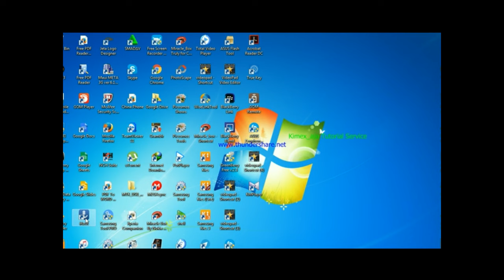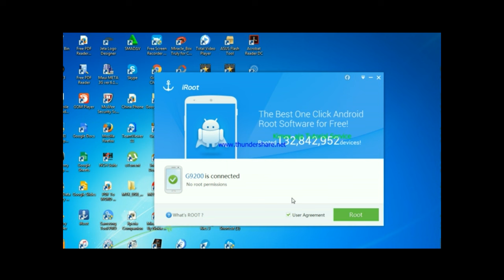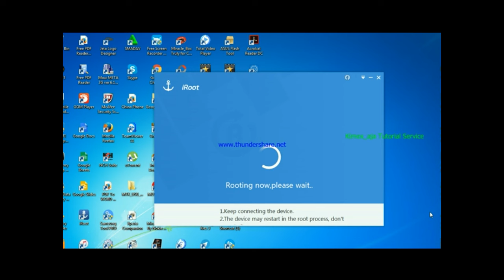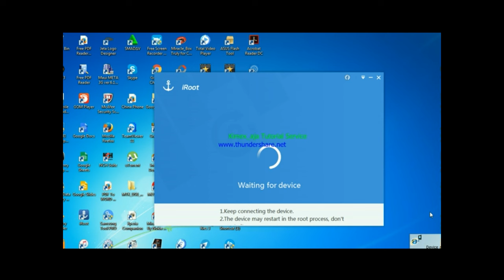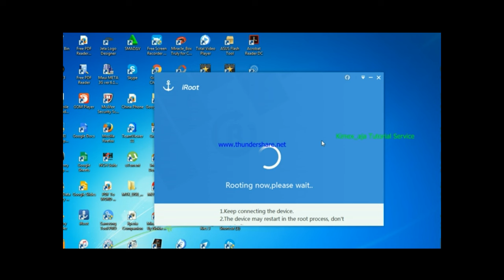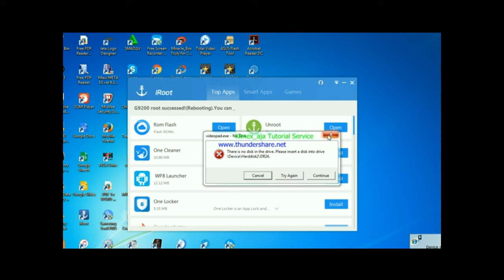Succes Root Samsung Clone S6 G920F/G9200 With iRoot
Root Samsung Clone S6 G920F/G9200 With iRoot